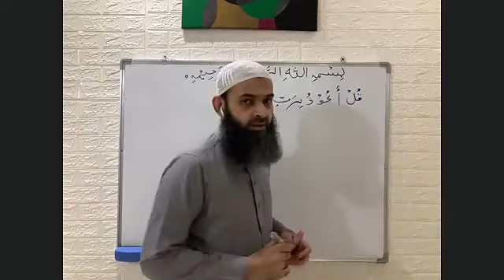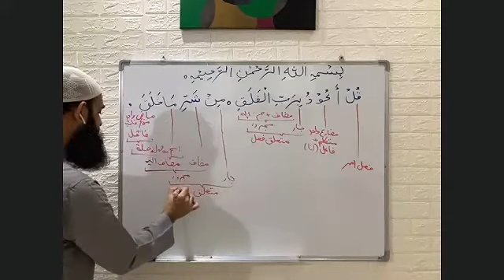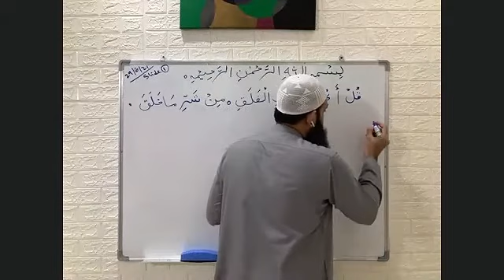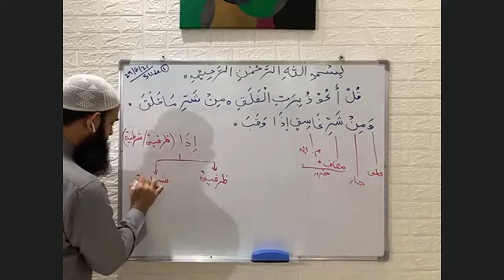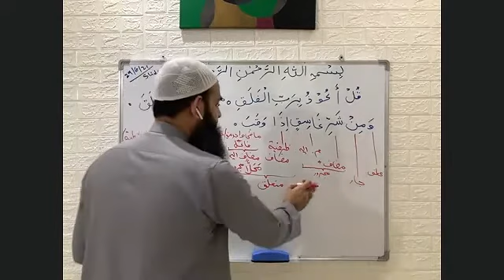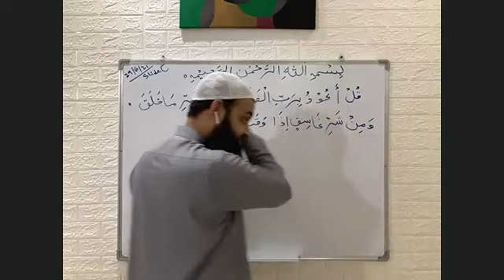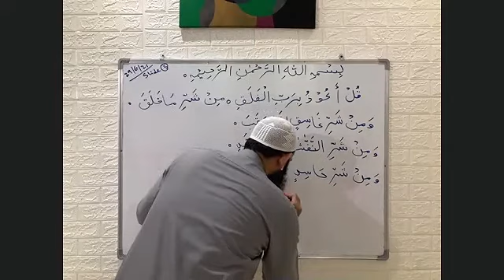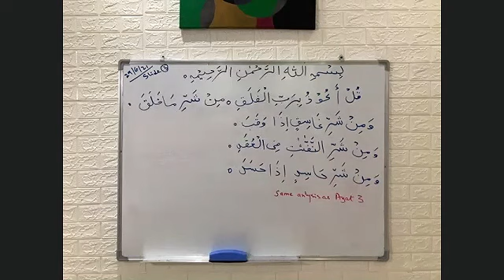Advanced Arabic Grammar | Lecture No. 6 | 29 June 2021